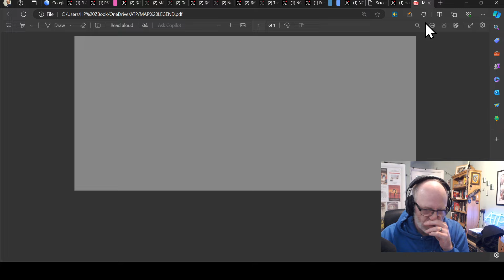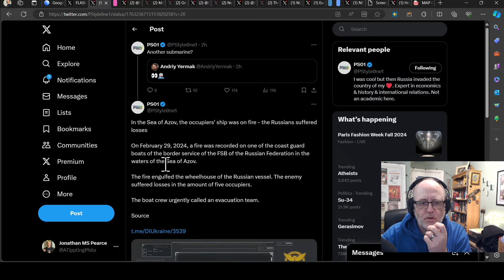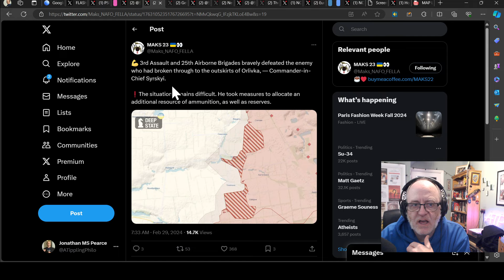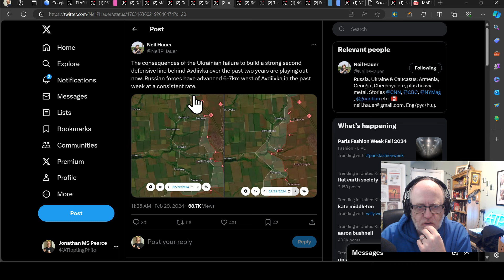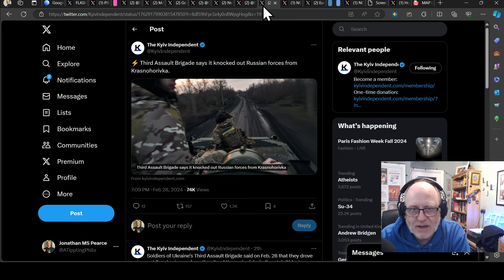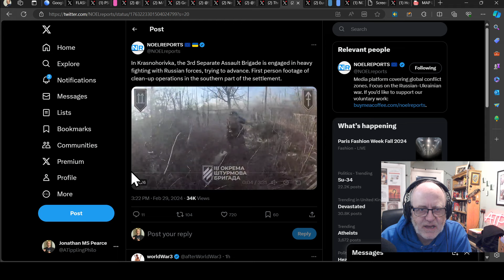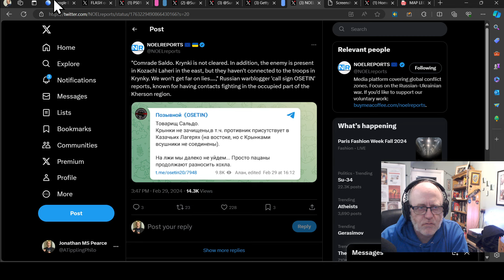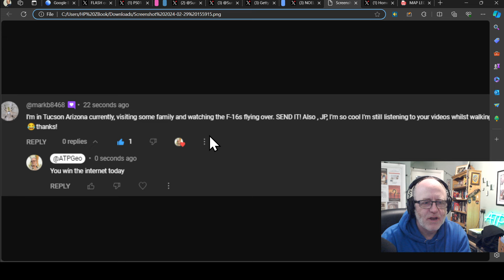Ukraine Conflict (20240229): Full Frontline Update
(or use the code ATP)
0:00 Start